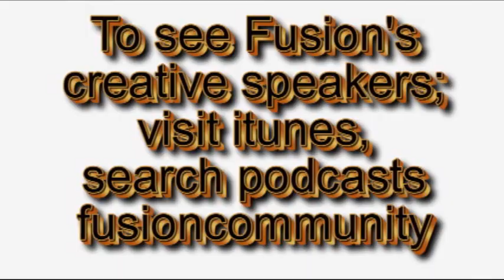Fusion's Drama Team - "Christ is Right" 10-25-09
Fusion's Drama Team; Tori, Eleanor, Staci, Dennis, Brianna, and James.  "Christ is Right".